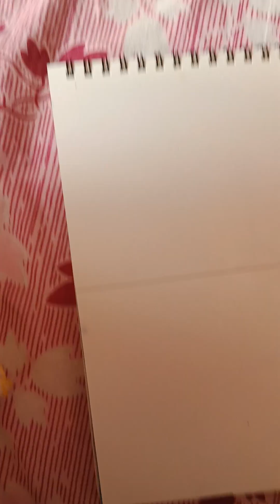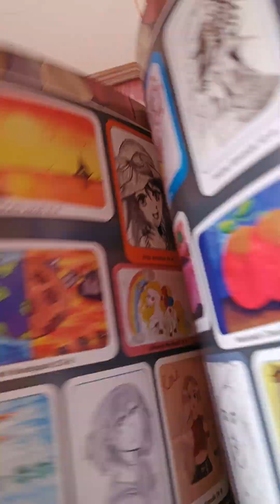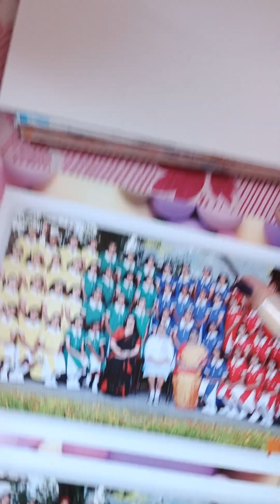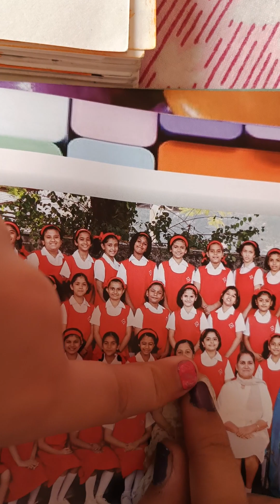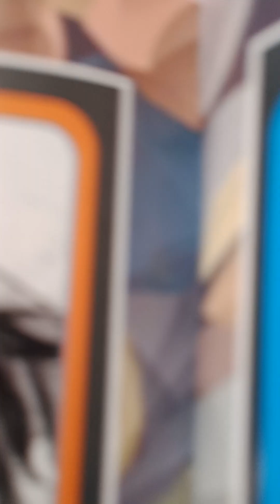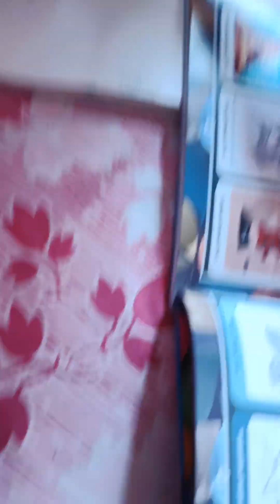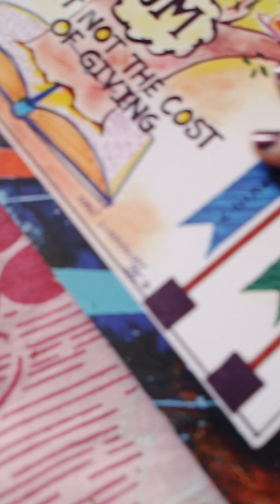13 April 2023